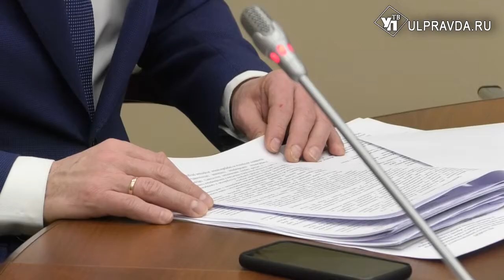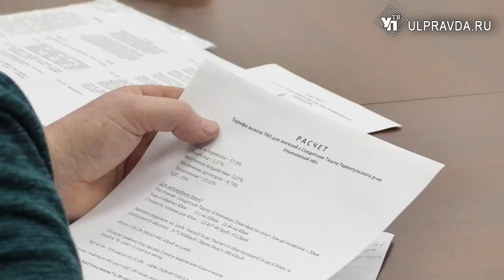Кто виноват или «мусорный» переполох Ульяновской области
Она должна навести порядок, но, пока, вносит только хаос. Вступившая в силу 1 января «мусорная» реформа, кажется, оборачивается боком. За 18 дней работы по новым правилам - 13 тысяч телефонных звонков на горячую линию регионального правительства и 20 тысяч обращений к депутатам. Все это жалобы от населения Ульяновской области.